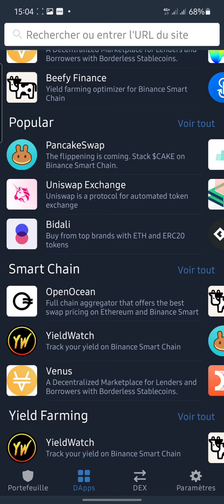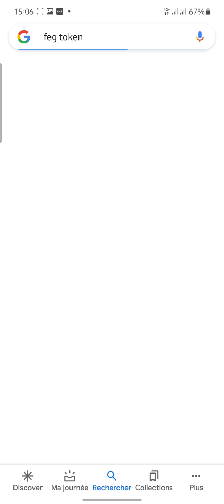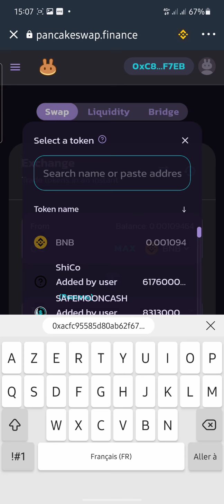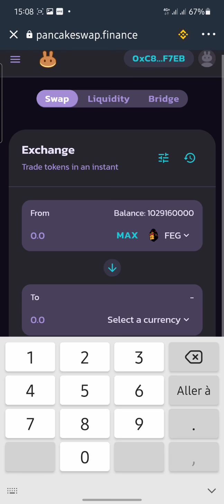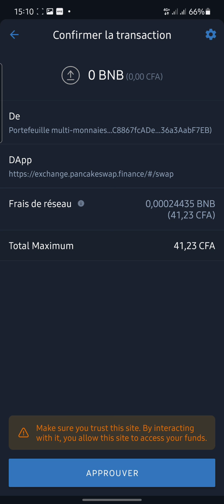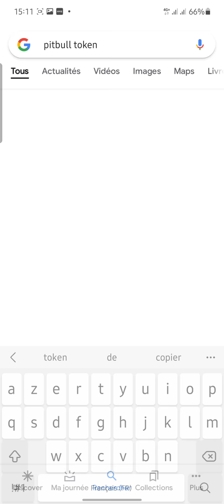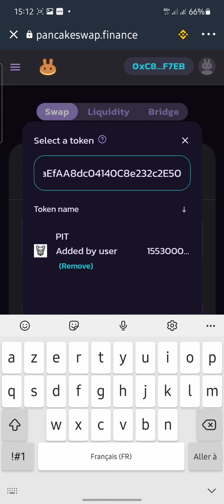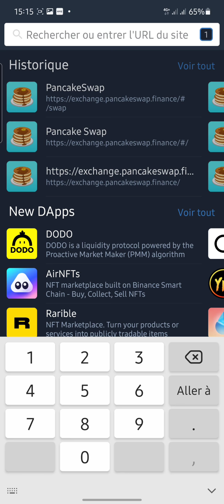Comment vendre une crypto pour acheter une autre crypto (Trust Wallet)